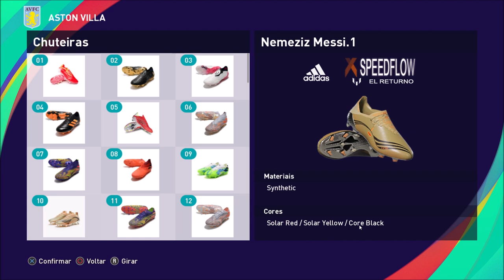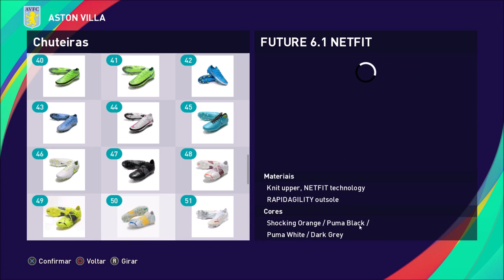Edição especial Vol: 4 - Pack De Chuteiras - Pes2021